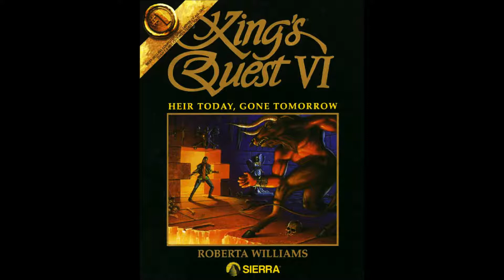[AMIGA MUSIC] King's Quest VI : Heir Today Gone Tomorrow -43- Part 6 BGM03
1994 - Revolution Software / Sierra On-Line